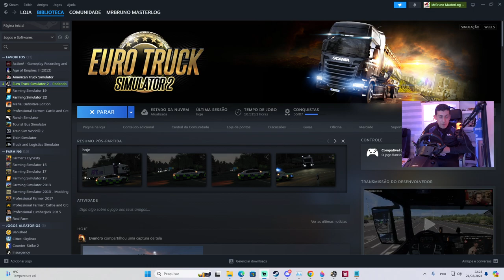Servidor Mundo GMS Ativo para Membros e Inscritos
Informações do servidor

Nome: 4Netplayers Mundo GMS GamerMaster Simuladores
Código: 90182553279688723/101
Senha: sem senha